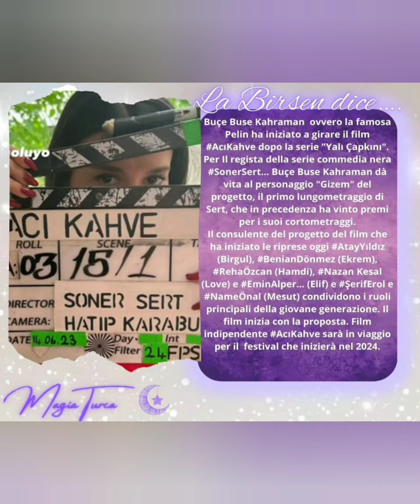Yalı Çapkınının Pelini Yeni diziyemi katılıyor???